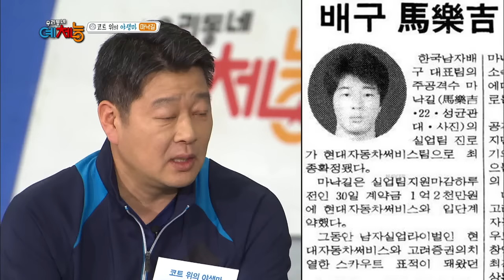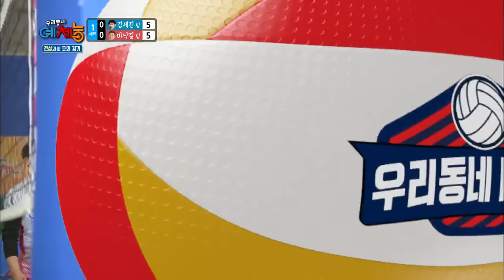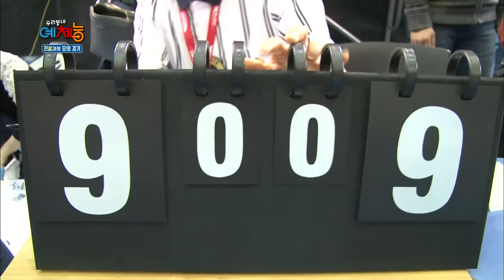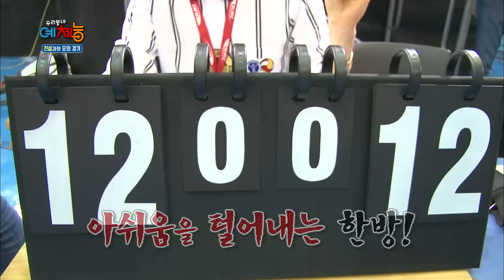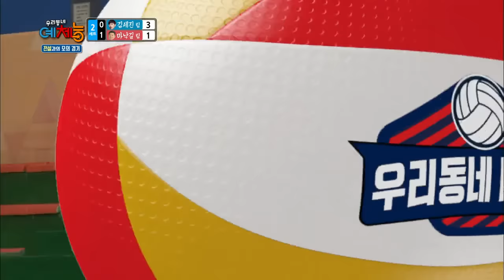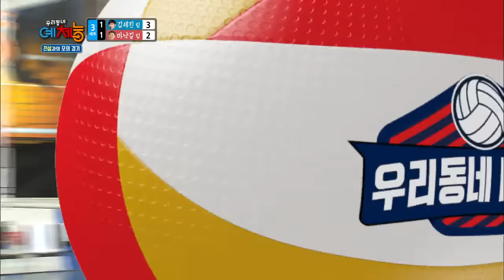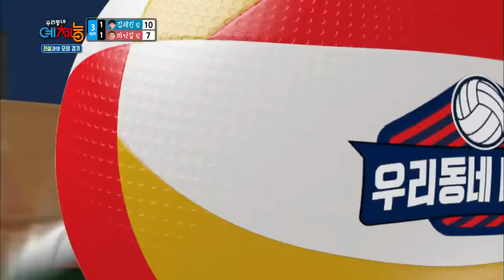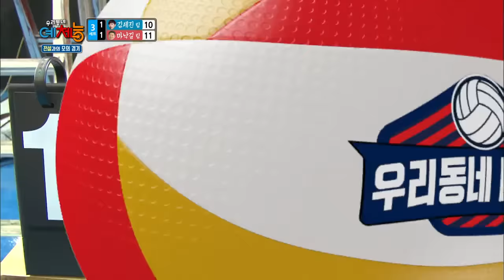Cool Kiz on the Block | 우리동네 예체능 - Training with Legends (2016.03.29)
- Ep.147: Don't fear a spike. It's training to overcome fear. Don't blink when Kim Sejin spikes. The first game in commemoration of founding the team. Actual training with four volleyball legends. It's a thrilling game! The Cool Kiz play their first game against legends. How good are they?